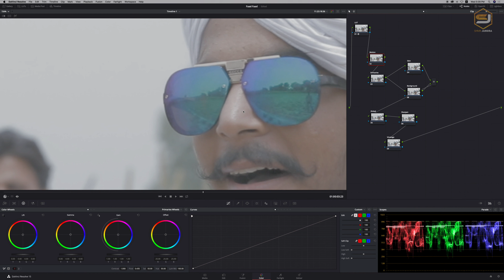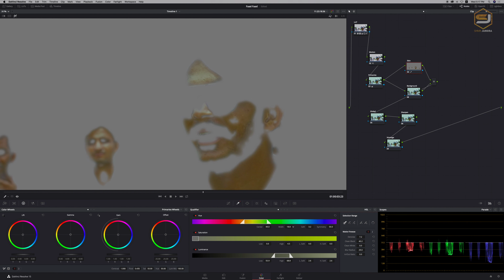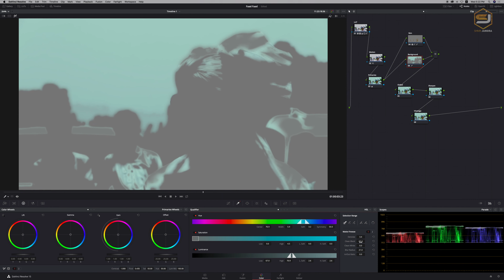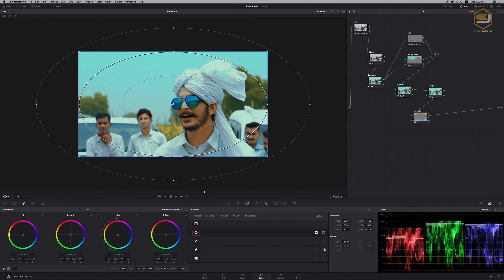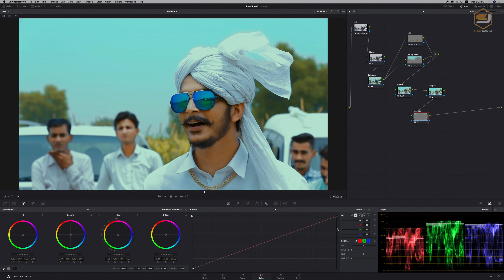Faad Faad Color Grading | Gulzaar Chhaniwala | Shiva Jangra | DaVinci Resolve 15 Tutorial 2020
Faad Faad Color Grading | Gulzaar Chhaniwala | Shiva Jangra | DaVinci Resolve15 Tutorial 2020

✓ Audio Song
✓ Video Shooting
✓ Poster Design Work

    Shiva Jangra
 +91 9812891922